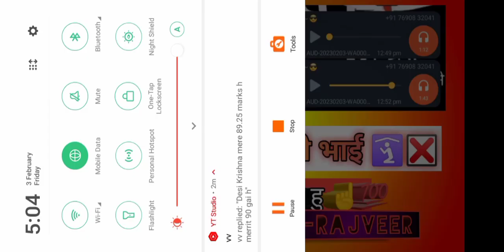RAJASTHAN POLICE WAITING RECORDING KA पर्दा फाश । BY RAJVEER .❎❎ जी हां यही सत्य है ।👍👍prjaat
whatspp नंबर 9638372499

RAJASTHAN POLICE
CUT OFF
RAJASTHAN POLICE WAITING LIST .FULL NEWS WAITING LIST . JAIPUR COMMISSIONERATE

1. Rajasthan Police Recruitment 2. Rajasthan Police Vacancy 3. Rajasthan Police Salary 4. Rajasthan Police Syllabus 5. Rajasthan Police Constable 6. Rajasthan Police Exam 7. Rajasthan Police Result 8. Rajasthan Police Admit Card 9. Rajasthan Police Constable Exam Rajasthan police . Rajasthan Police Constable Recruit
Rajasthan police